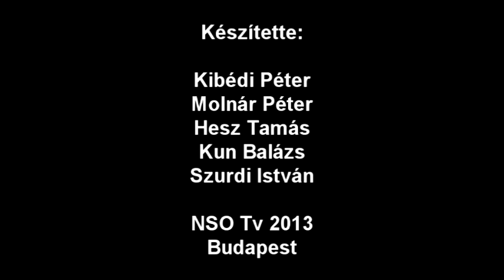Hokicsoda - jó kondi és tökéletes taktika a siker kulcsa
A kazahok felett aratott csodálatos hokigyőzelem után a játékosok elmondták, a siker kulcsa a kiváló erőnlét és a taktikai utasítások betartása volt. Szuper Levente hozzátette, tudta, hogy mindig ott kell lenniük az kazahok „arcában", hogy ne hagyják őket kibontakozni. Szuper mellett, Tokaji Viktor, Mihály Árpád és Nagy Gergő értékelt még az NSO Tv-nek.